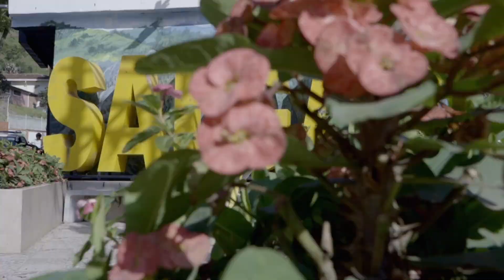Green Coffee Company - Celebrating Tree Day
Green Coffee Company puts sustainability at the forefront of its business initiatives. In addition to its efforts around formal employment and social responsibility, there is a heavy focus on environmental impact.

On April 29th we planted 300 trees near one of our processing facilities in Salgar, Colombia in celebration of Tree Day. Within this video, you will see how the company is creating awareness around climate change and environmental protection.

The Legacy Group is an alternative asset manager that targets profitable investment opportunities with high social and environmental impact in Latin America.

We generate value by leveraging our team’s local knowledge and international expertise to provide a direct link between our investments in developing markets and the rest of the world. We give our investors the chance to invest directly in projects that not only produce favorable returns, but also have a positive social and environmental impact on all relevant stakeholders.